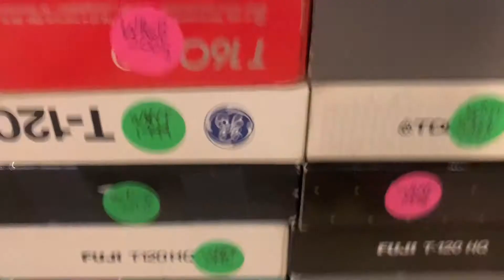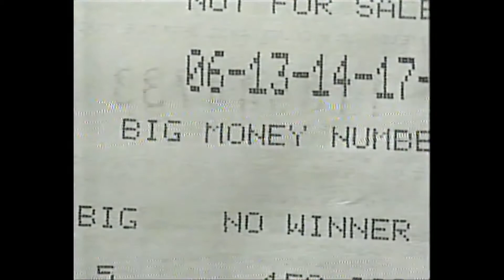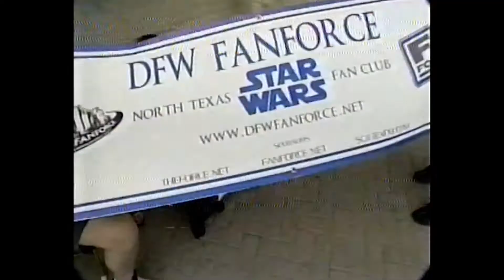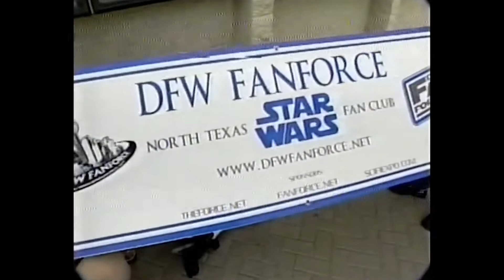WNYT 11pm Newscast (April 15, 2002; Partial)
Ed Dague and Lydia Kulbida anchor, with Rodger Wyland's sports report and a quick check at the weather with Paul Caiano (in for Bob that night I guess). Glad to see Ed and Lydia together, as most of this era on YouTube had just Ed doing the newscasts (though 9/11 coverage with both of them recently has surfaced). Lydia was definitely a worthy successor to Chris Kapostasy (not counting Kari Lake) and it was a shame WNYT let her go because she could've helped them keep a stable news team now that most of their staff has left.

On the news side of things, tax deadlines are reported (April 15 is the usual day for those), and Rodger reports on baseball matchups (Yankees vs. Sox on Patriot Day) and the Boston Marathon. In the wake of 9/11, 2002's edition of the Marathon had American flags as the theme (also on note this was exactly 11 years before the infamous 2013 bombing).

On final note while I am happy to find an Ed-and-Lydia newscast, my money is on more from the era when Ed was on leave and they were scrambling to find a replacement. Before John Gray, Phil Bayly anchored the news with Lydia for a few weeks in 2003 after Ed left.